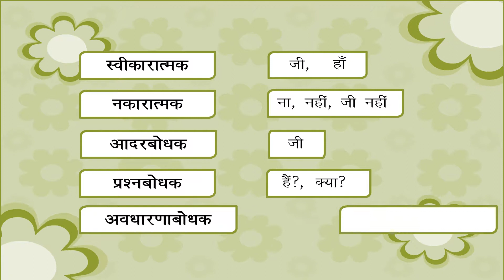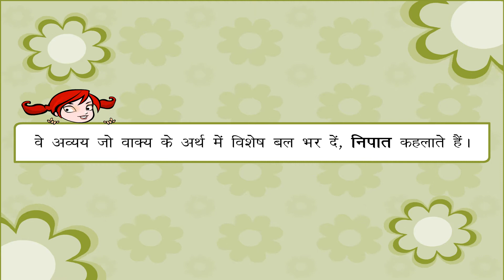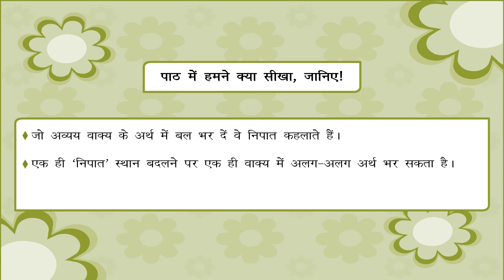Particle – निपात | Kriti Educational Videos class-7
This small animated video from Kriti Educational Videos that gives brief description about particle and its types. The video also shows the most common particle words used in Hindi.This video is suitable for class 7. Video uploaded under permission from Seagull Publishers Pvt Ltd, copyright
1. Particle